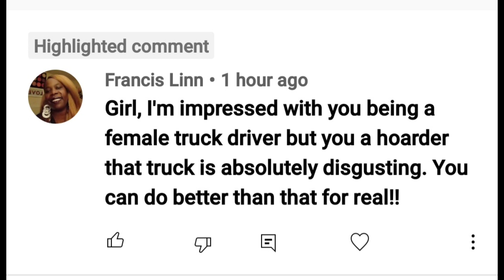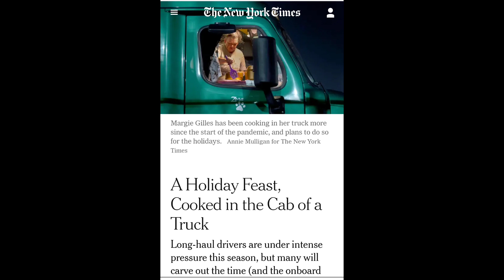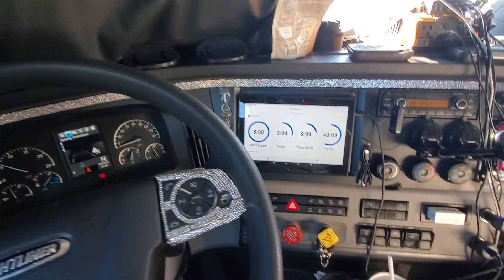Ms Francis Linn, I got time today.